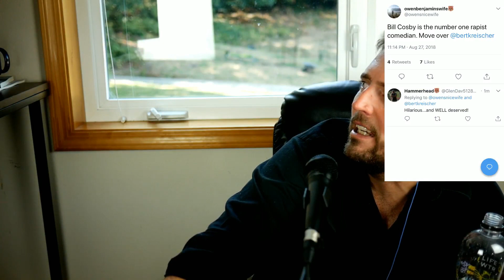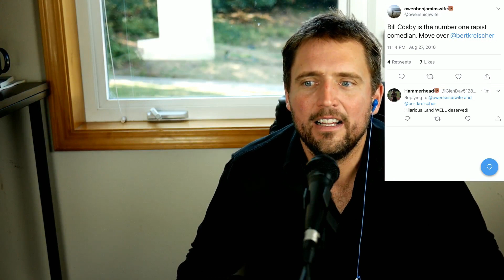Bert is Bi (Bert Kreischer): Owen Benjamin